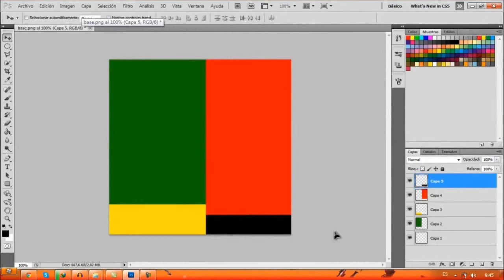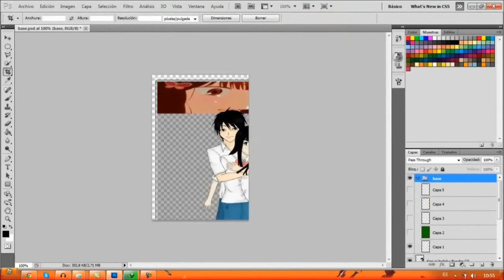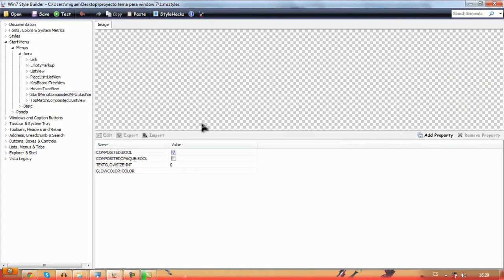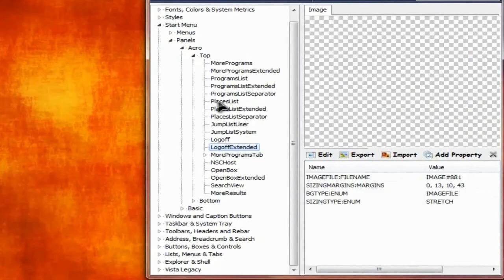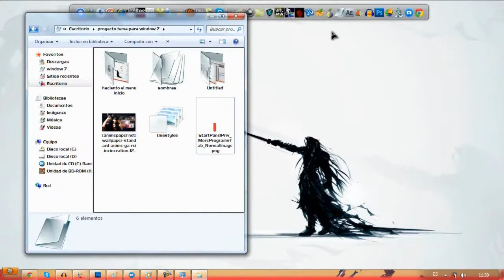proyecto creacion de tema win 7